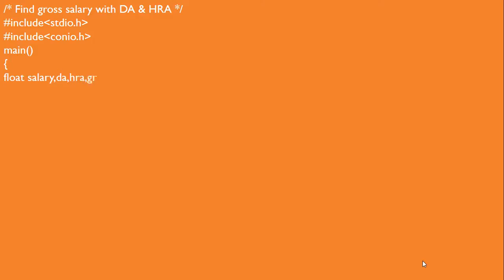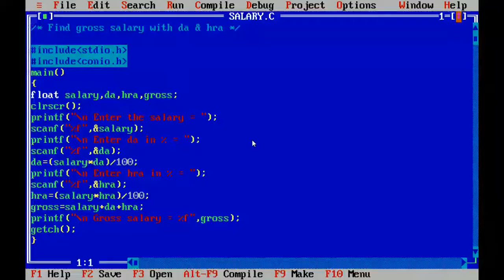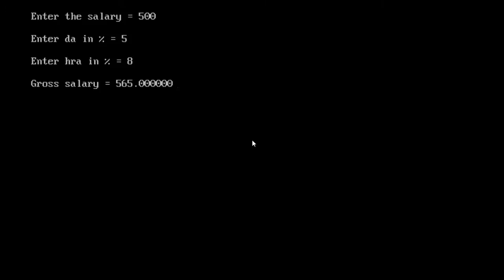C / C++ Program